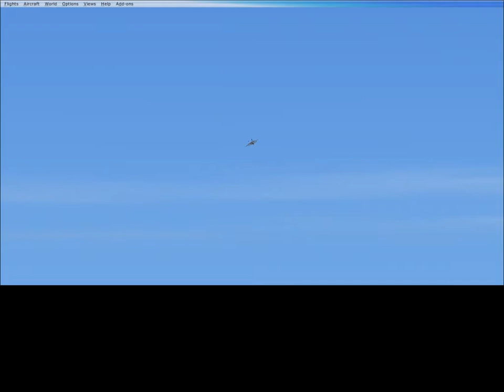AJS VRS Simulations F-18 Hornet for FSX@ KJFK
JFK airport Takeoff and landing Testing video settings,they're getting better and better.  FSX alone demands a lot of resources from the PC, when you add a high detail program such as VRS superbug or PMDG's programs,you're almost doubling the drain on your system,I more processor upgrade and a half a million dollar video card and I think I will be happy with the outcome :)    who the hell am I kidding?  I am never satisfied,that is the Gemini in me  :)